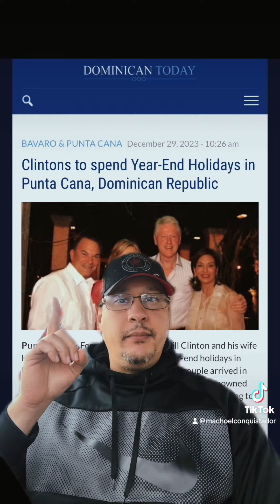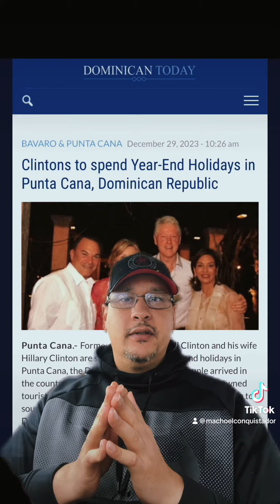The Clintons & The Rainieri’s (Dominican Elite)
In this clip I highlight the strange relationship between the Rainieri Family & The Clintons.